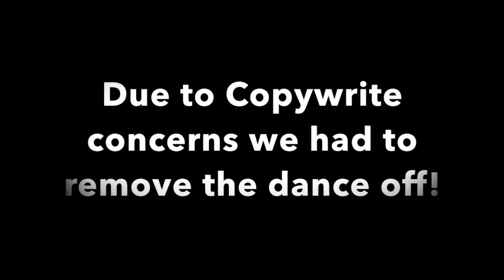Episode 22: Unscripted - Conversations With Our Siblings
Unscripted: Conversations With Our Siblings
The Heart of Chat - Episode 22

Episode 22 this week is our Unscripted Conversations With Our Siblings. Lynda led this episode and Shauna and Jeanette invited their siblings for great conversations about their childhood, and we played some trivia!

Shauna and her sister Sabrina are just over 11 months apart – they are Irish Twins and they are the same age for 17 days! It was very exciting to hear how much alike they are and the things they did together as kids.

Jeanette’s brother David joined us and he is surely the protector in his and Jeanette’s close relationship. We heard some stories about how adventurous the siblings were as kids and how they loved to have fun and have each other’s back.

Be sure to the tune into the video for this episode on YouTube to see our smiling faces and for some great laughs. We look forward to having Sabrina and David back on the podcast in the future.

We shared the release of the Ignite Your Fuego Journal with Sabrina and David and they are thrilled for The Heart of Chat.

Lyrics by Jha’Tier T. Robinson – Lyricist | Instagram: @tierdrop12

SuenioArts.5 by Sabrina Ledger | Instagram: @suenioarts.5

Ignite Your Fuego Journal by Shauna, Lynda, and Jeanette | The Heart of Chat

Personal Brands for Shauna, Early Childhood Specialist eNannyLink & Nanny Link Agency | Instagram: @mrs_shauna_ & @nannylinkagency

Personal Brand for Lynda, A Life With A View Publishing | Instagram & Twitter: @lyndadmallory

Personal Brand for Jeanette, Web Designer & Photography | Instagram: @jeanbandco